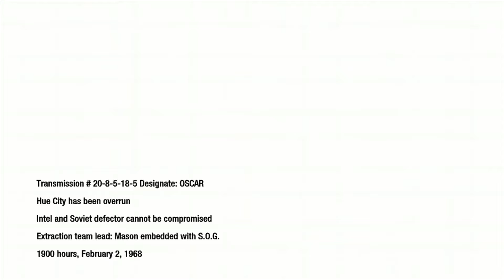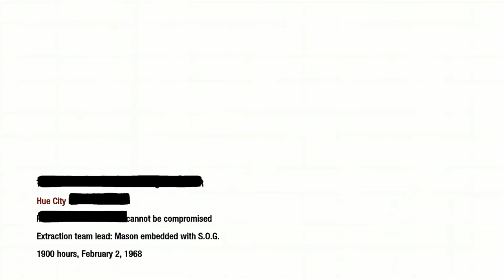black ops 1 campaign pt5